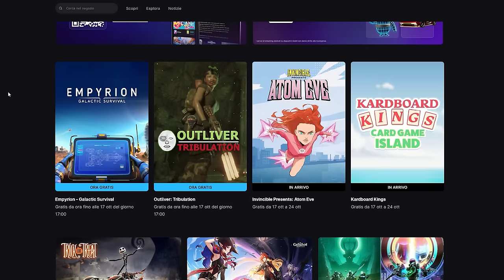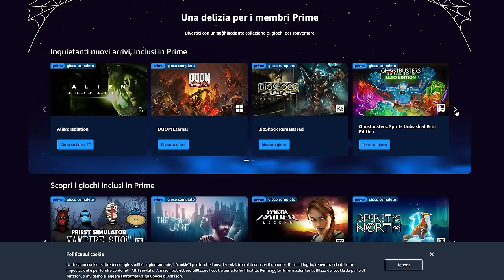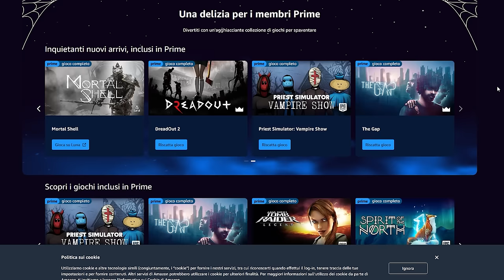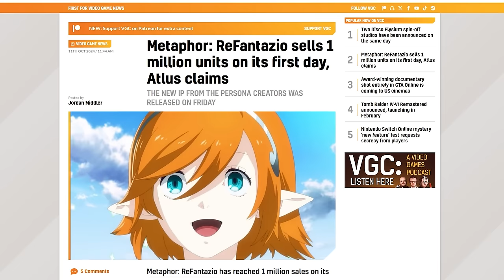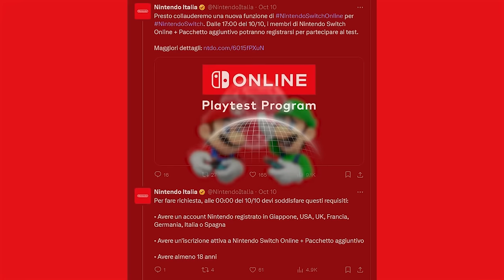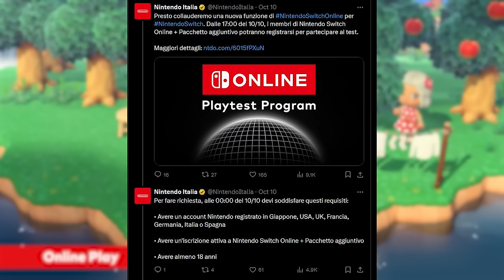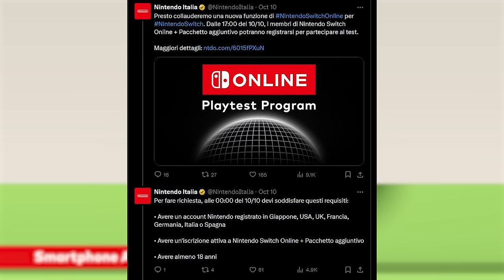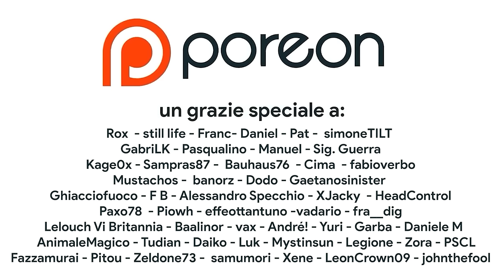Il mistero del test Nintendo: cosa nasconde? Tra cloud gaming, retrocompatibilità e... GameCube!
Bentornati sul Tg Poro! Oggi discuteremo del misterioso playtest Nintendo Switch che è andato “sold out” in pochi minuti. Ma cosa nasconde questa prova e perché Nintendo non vuole che se ne parli? Scopriamo le ipotesi più probabili tra retrocompatibilità con Switch 2, servizi in cloud gaming e l'arrivo di GameCube e Wii su Nintendo Switch online! Che cosa ne pensi?

00:00 Intro
00:23 I giochi gratis dell'Epic Games Store
00:43 Nintendo Switch si aggiorna con...
01:04 Halloween e Playstation Plus
01:29 Game Pass di ottobre
01:50 27 giochi gratis con..
02:09 Sakurai, l'addio a YouTube e a Satoru Iwata
02:38 Il successo di METAPORO
03:17 Il ritorno del ritorno di Lara!
03:54 Otogi Retrogames – Sponsor -
04:48 Le iscrizioni al playtest: cosa è successo?
06:32 Di cosa si tratta? Le ipotesi migliori
07:30 GameCube e Wii... In cloud?
08:42 Outro e Patreon